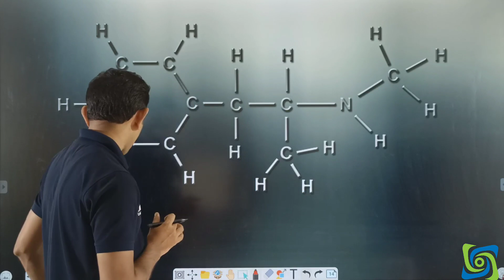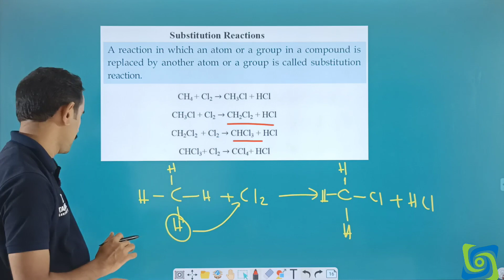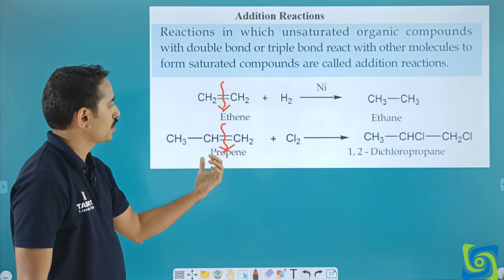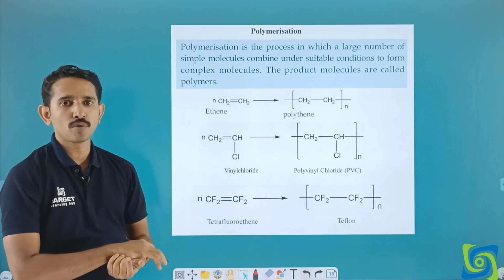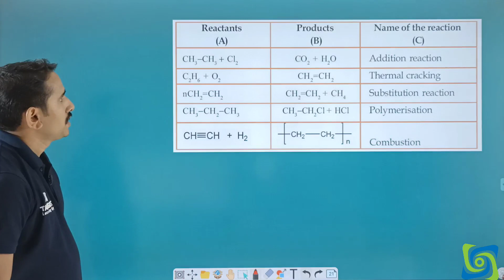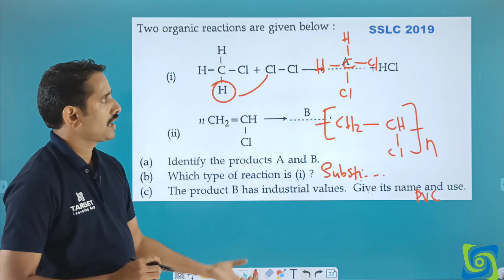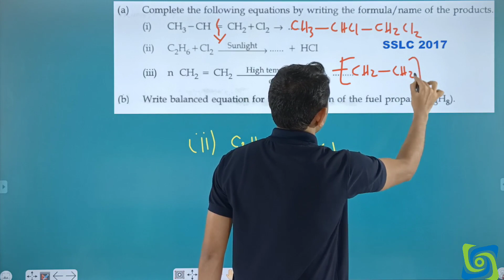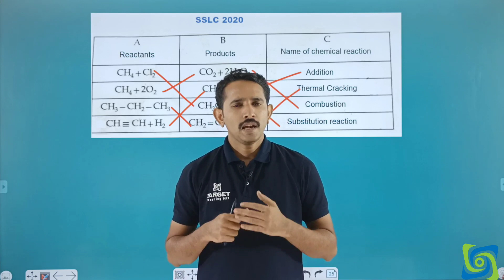SSLC Chemistry(EM) | Focus Area Revision | Chapter 7| Previous Year Qn Paper Discussion | Mr. Muneer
SSLC 2021 Chemistry (English Medium) | Focus area quick revision | Previous year question paper discussion |  Chapter 7- Chemical Reactions of Organic Compounds

Target Learning App - Kerala's Best Choice Learning App
A coaching center at every home !
Target group of educational institution is an ISO 9001:2008 certified educational group in Kerala providing tuition and coaching support for the students from 10th to 12th grade for state as well as CBSE syllabus. We are also specialized in providing coaching support for engineering and medical examinations like NEET/JEE/KEAM etc. The Target Learning App is a new addition to it.